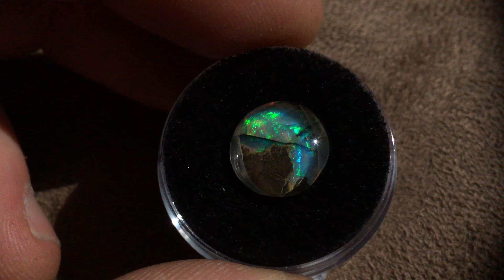Canadian Precious Opal From British Columbia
Tears of Zeus Opal  mine located in the heart of British Columbia.

We have bulk whole sale lots of rough precious opal still in the matrix for sale at $10 a lb, minimum 500 lb orders.

We also carry loose polished stones for sale and much more visit us on Etsy.